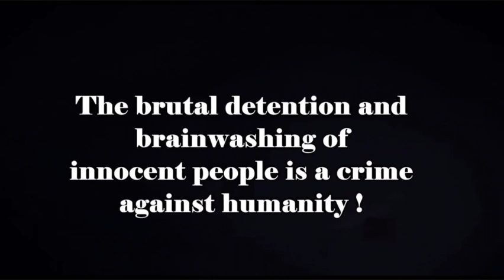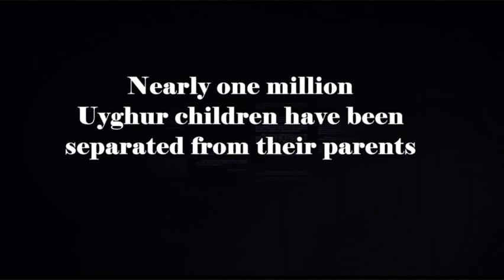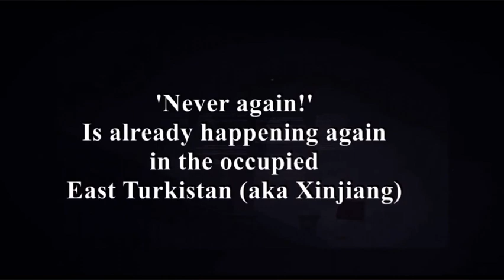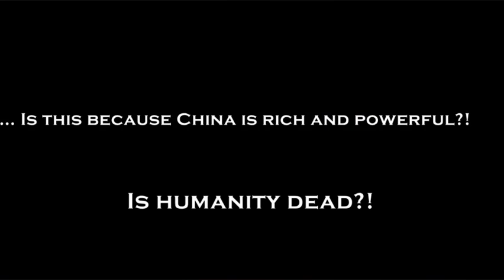CHINA'S CRIME AGAINEST HUMANITY - THE UYGHUR GENOCIDE|The Worst Humanitarian Crisis of 21st Century!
Many thanks to the producer - Semet Abla.
Uyghur Xinjiang EastTurkistan Genocide RealDailyLife Reality 新疆 China بۇ قانالدا ھەر كۈنى ۋەتەن دىكى ئۇيغۇر چېھرىنى كۆرۈپ تۇرىسىز.